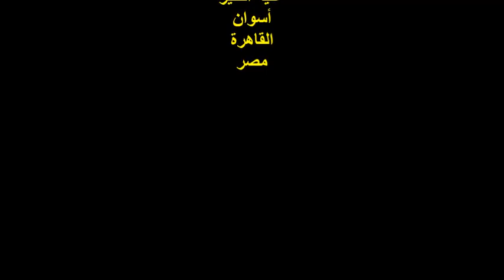ندوة صالون عافية الثقافي/الشاعر/عوض سليمان/الفقرة الثانية/الأحد11/12/2022/جمعية عافية الخيرية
أمسيةٌ ثقافيةٌ
الشاعر/ عوض سليمان / الفقرة الثانية
المكان : جمعية عافية النوبية الخيرية /عابدين/القاهرة